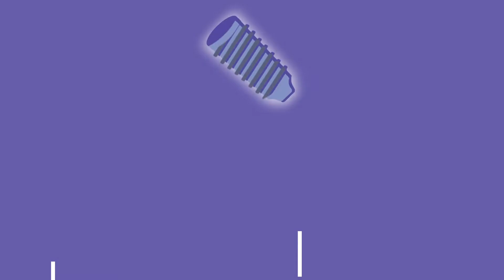Osstem Implant -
Health